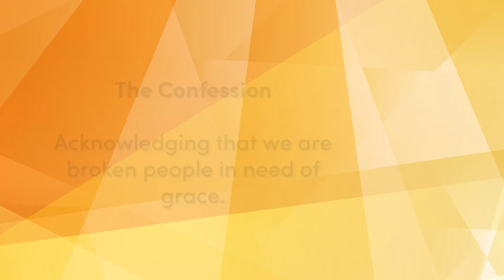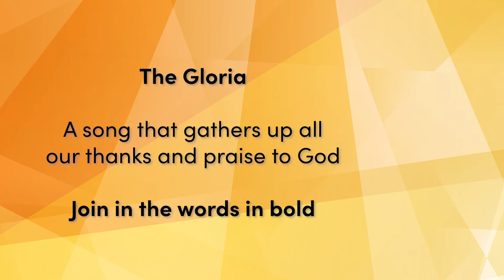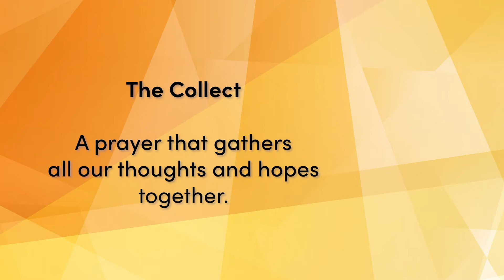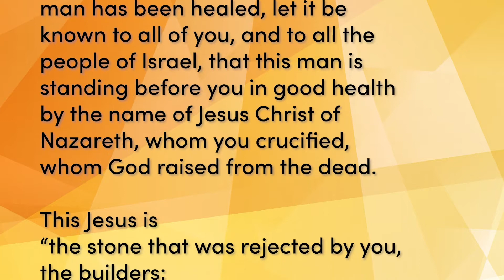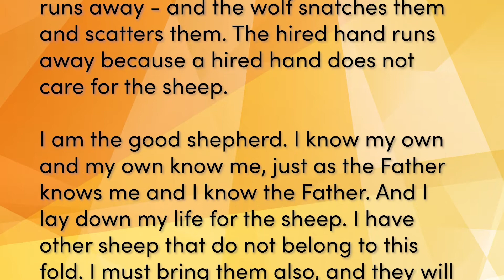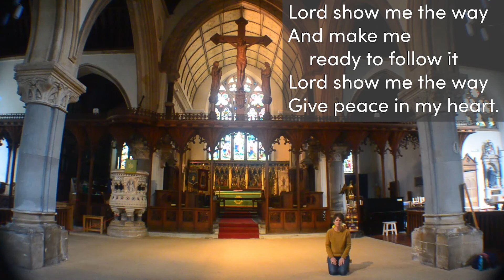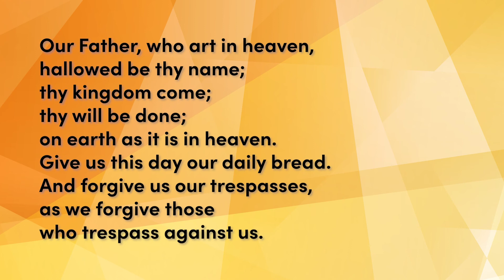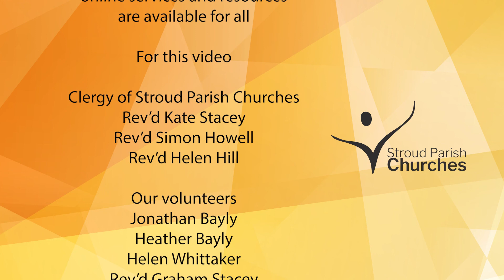Fanning the embers of resurrection in our community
Jonathan and Heather Bayley read for us and Helen Whittaker leads our prayers.

We’re grateful to those who give their time and effort so these online services and resources are available for all.

The clergy of Stroud Parish Churches
Rev’d Kate Stacey
Rev’d Simon Howell
Rev’d Helen Hill

Our volunteers
Jonathan Bayly
Heather Bayly
Helen Whittaker
Rev’d Graham Stacey

Our volunteers also provided music and performances
Mike Weaver
Jeanette Morrison
Juliette Saville

Intro music from St Martin’s Voices

All music performed under license and broadcast here under our CCLI licenses: 162277, 1042611

Every effort was made during the recording of this video to adhere to local risk assessments and COVID-safe policies.